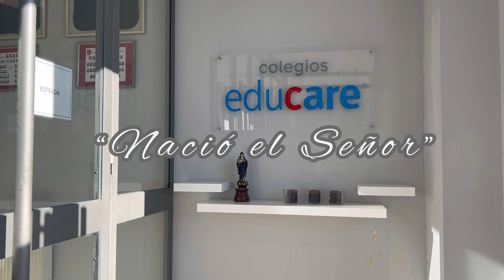Peñalvento os desea Feliz Navidad